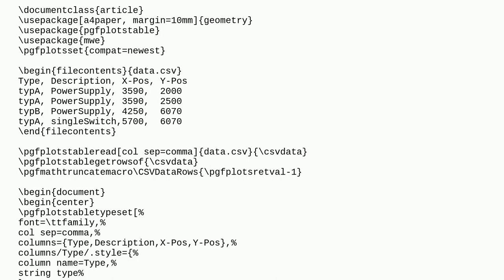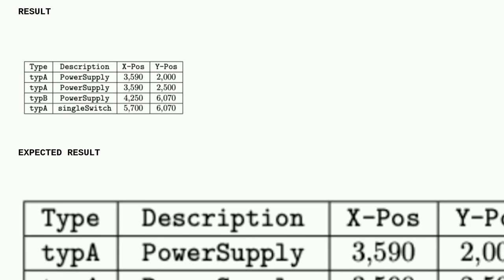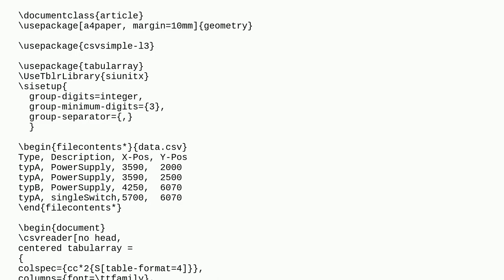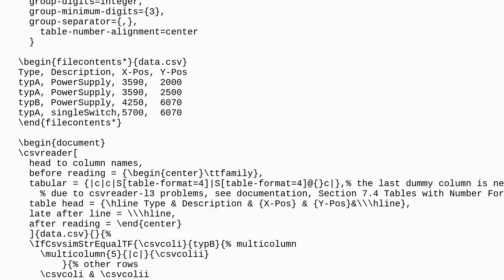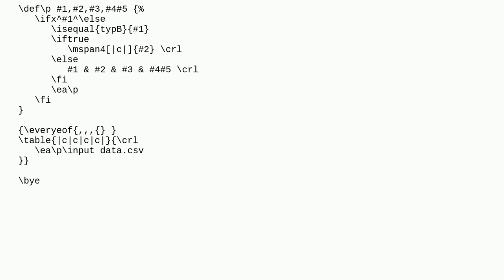Tex: pgfplotstable: Change to multicolumn row depending on input data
pgfplotstable: Change to multicolumn row depending on input data

A special thanks goes out to the community

  multicolumn pgfplotstable pgfplots